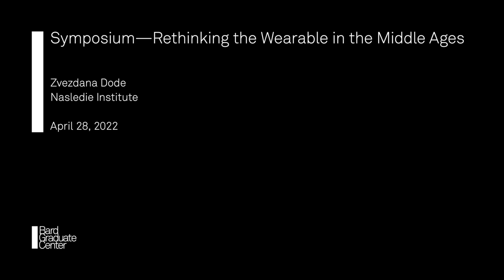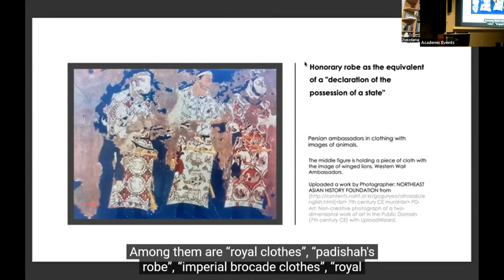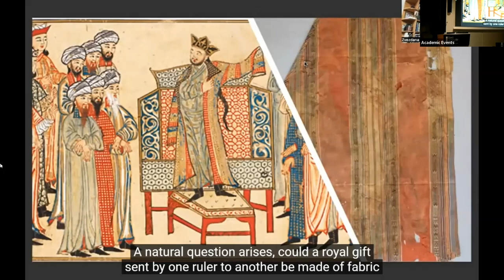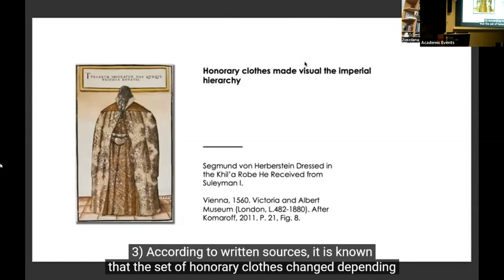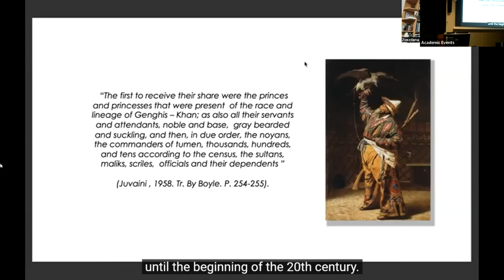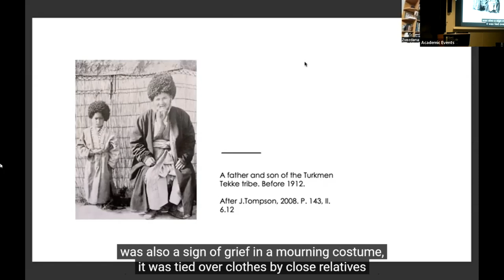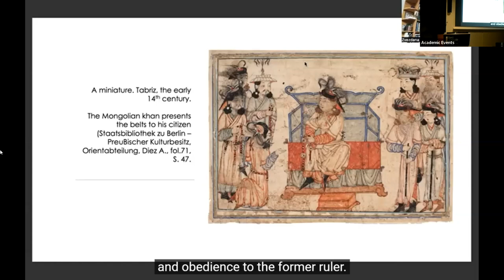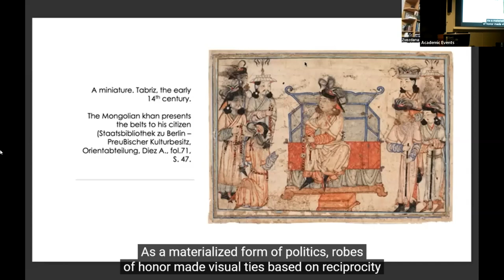Symposium—Rethinking the Wearable in the Middle Ages (Zvezdana Dode)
April 28, 2022 | Zvezdana Dode, Nasledie Institute | "The Robe of Honor and the Belt of Submission in the Mongolian Imperial Culture" | Symposium—Rethinking the Wearable in the Middle Ages